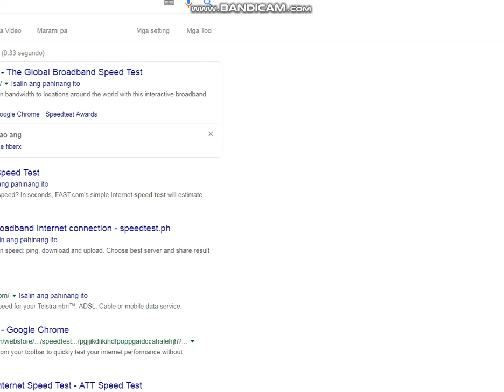So tell me im lag? XD if you talking to my pc HAHAHAHAHA LMAO this is high specs